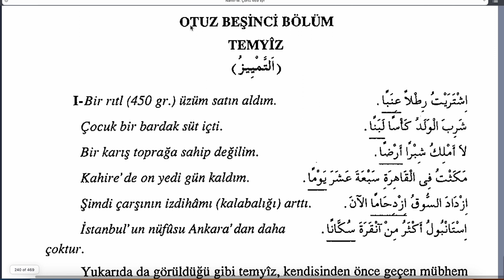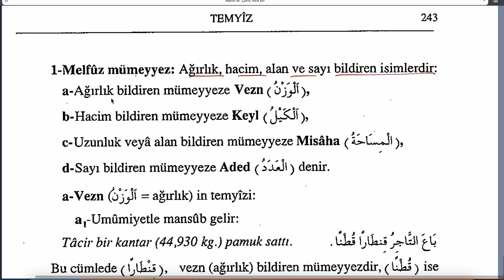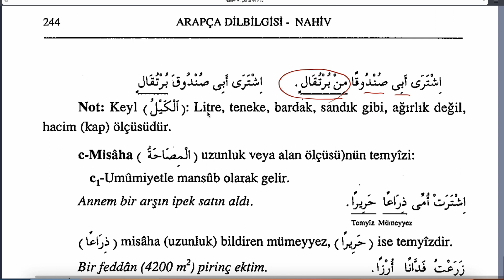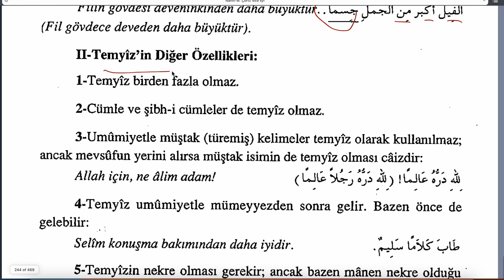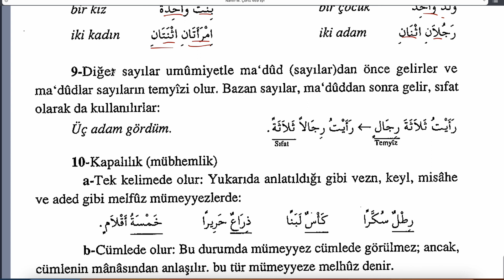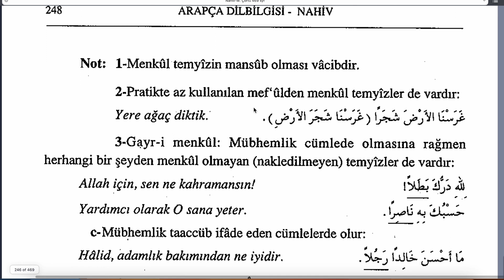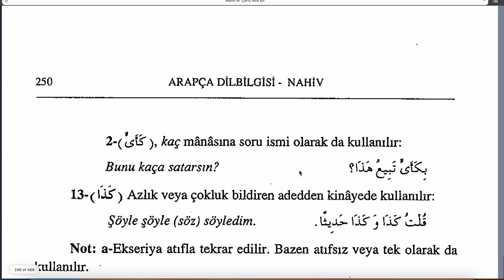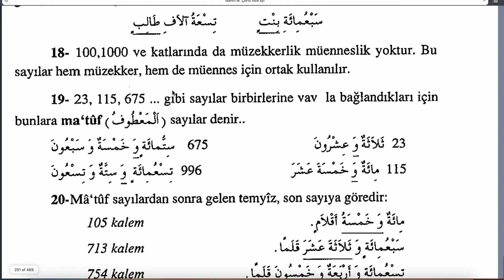ARAPÇA DİLBİLGİSİ (NAHİV - M. Meral Çörtü ) 34 - MANSUBAT - TEMYİZ